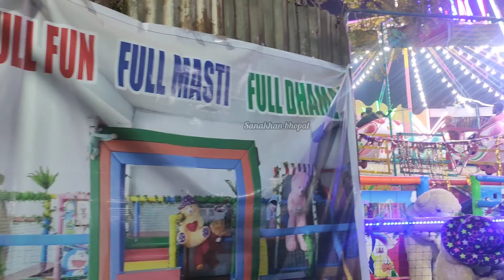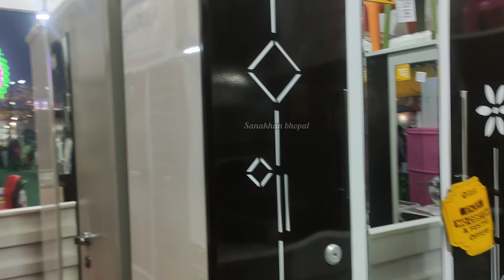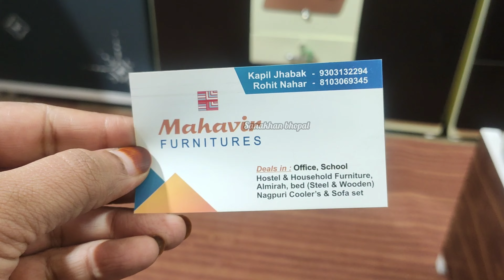भोपाल उत्सव मेला 2023 | Bhopal Utsav Mela 2023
bhopal mela
bhopal utsav mela
bhopal utsav mela 2023
bhopal utsav mela 2023 date bhopal

Address: Dusshera Maidan T.T Nagar New Market Bhopal.

bhopal
bhopal utsav mela
bhopal utsav mela 2022
bhopal utsav mela 2022 dates
bhopal utsav mela status
bhopal utsav mela circus
bhopal utsav mela 2022 last date
bhopal utsav mela Kahan laga hai
bhopal utsav mela 2022 address
bhopal utsav mela video
bhopal utsav mela jhula
sanakhanbhopal
shoppingbhopal
भोपाल मेला
भोपाल मेला भोपाल मेला
भोपाल मेला 2023
bhopal mela
bhopal mela 2022
bhopal mela dance
भोपाल का मेला